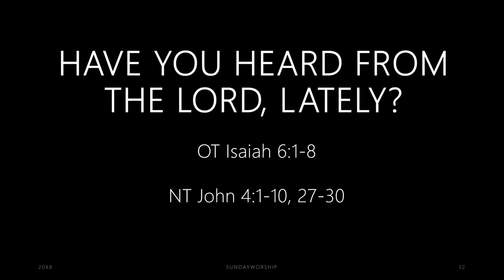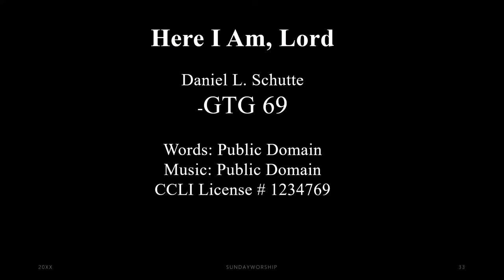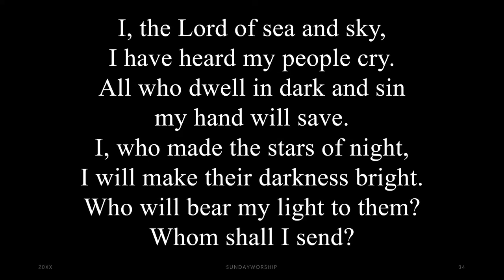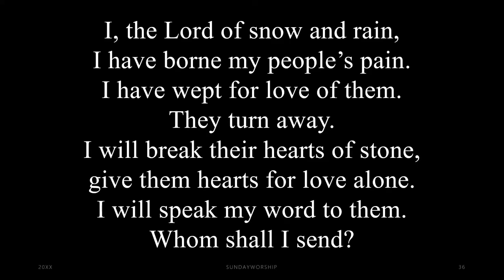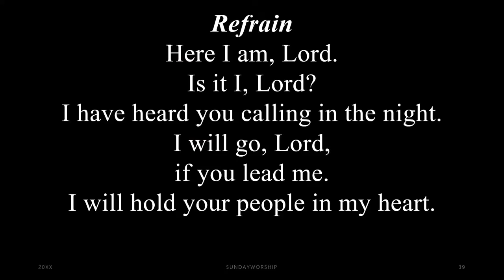Lely Presbyterian Church -Weekly - 05-26-2024